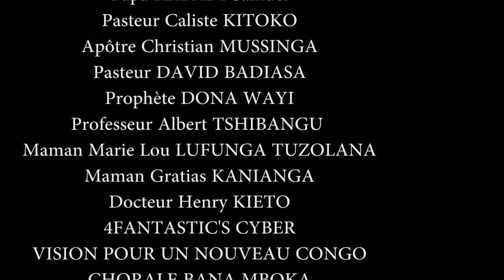Papa na Muana ba lingi muasi moko ( Histoire vraie)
BANA MBOKA CINEMA